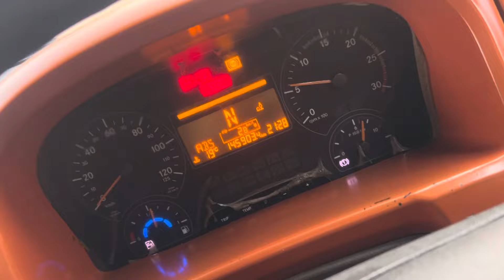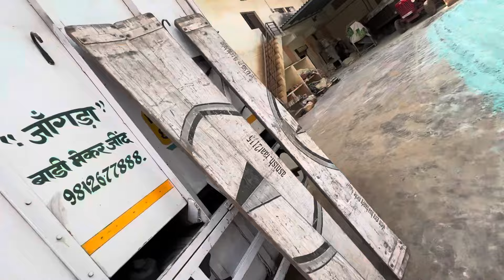Finally,🥹 me, Apane🙏 ghar Pahunch🚩 gaya HR33 m driver life hr33aala जाट#bharatbenz 16 tar#indian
Near 60k on Instagram complete 🦅🤟also supports on YouTube ❤️